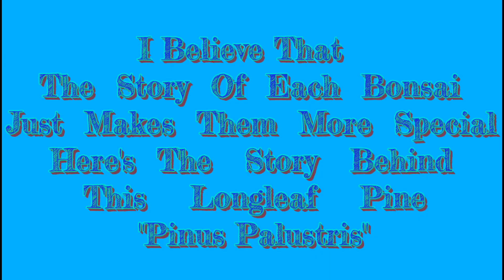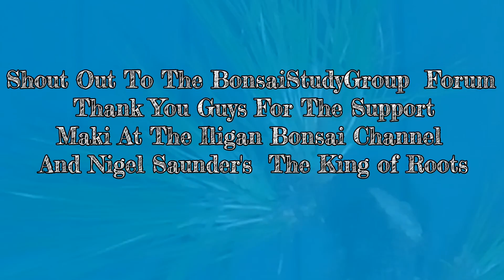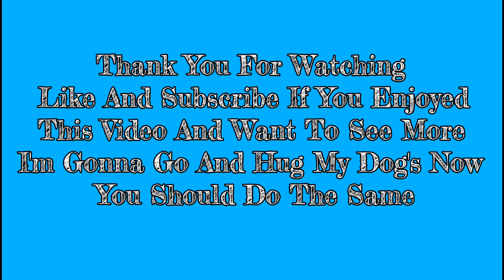Spring Time Pinus Palustris Bonsai Needle Pulling For Energy Distribution" Future Weeping Style "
This LongLeaf  Pine Is gonna be an amazing tree. I'm designing it in the Weeping Style .
The long needles will look good hanging down .They'll reduce substantially
But still be bigish for "Bonsai" I think It'll look good . I collected this tree from a Central Florida Sand Scrub. My nephew and  I took our dear friend/family member's dogs Val and Riley with us. They we're the best dogs . They passed Away recently . I pulled the old needles on this Pinus Palustris .It'll force the growth of the Candles faster.  I hope you liked this quick video .I'll be making  informative videos in the future when I have better equipment. I never edited videos before this . This is only my 6th video.